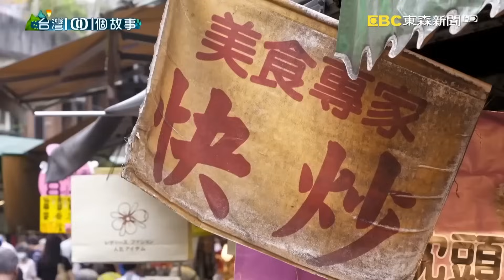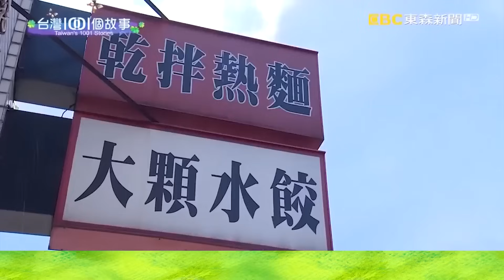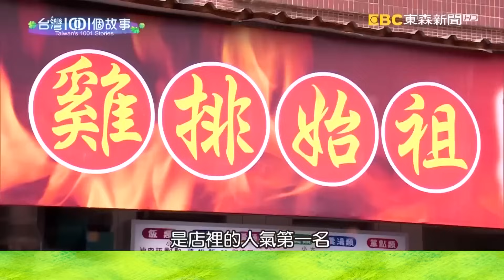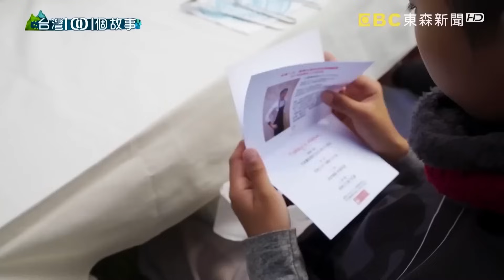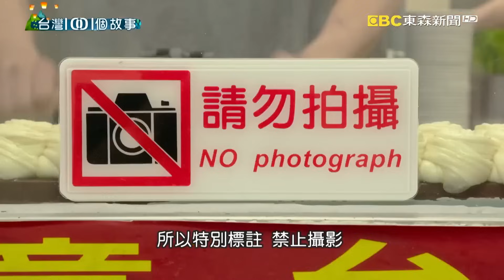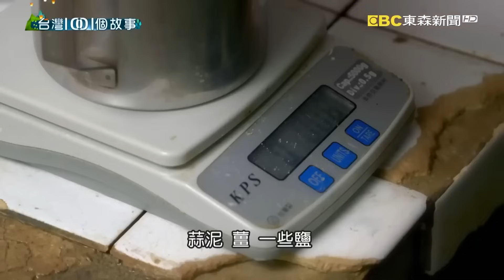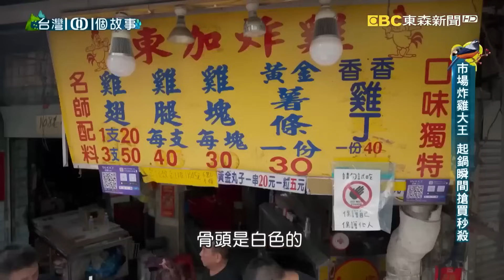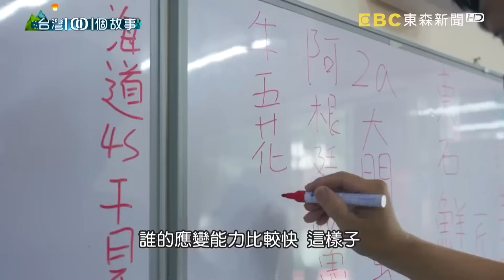【信義區美食】台式雞排 /蘿蔔絲餅/牛肉麵/痛風海鮮粥/米其林法國菜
(00:00:00)蘿蔔絲餅有吸金大法 三代吃不空
再傳統的東西只要加了用心，還是能做出新局面，這一家巷子口的蘿蔔絲餅，從阿嬤擺攤一直到孫子要找店面開新店，用現代化的SOP來管理，不起眼的小攤子，因為有不同的細節方法，與時俱進，維繫了祖孫三代的生活圓心。

店家資訊：
巷仔口蘿蔔絲餅
地址：台北市信義區吳興街184巷

(00:07:06)市場祖孫熟食攤 炒飯炒麵佛心價顧客暴動
台北信義區的黃昏市場，有一個熟食攤，又火熱又佛心，火熱是因為所有的熟食都是現炒現賣，佛心是因為一整盒的炒飯炒麵炒米粉都是銅板價，阿嬤級的老闆娘，個性相當開朗，她的三個孫子都跟在身邊幫忙，祖孫三人默契超好，親情也讓市場打拼的日子，不再那麼艱苦難忍了。

店家資訊：
阿嬤熱炒
信義虎林街黃昏市場

(00:15:25)水餃滷味 「大」飽口福
台北有一家專賣巨無霸水餃和滷味的店面，生意好得不得了，老闆的個性也相當豪邁，他說，當初為了做出市場區隔，才會刻意把餃子做大，但是，東西大，不只是吃粗飽，餡料同樣講究，所有的食材，都是老闆每天半夜跑了好幾個市場親自採買，真心誠意，希望顧客能夠大飽口福。

店家資訊：
北大荒水餃店
地址:台北市南港區南港路一段201號
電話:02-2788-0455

(00:22:32)改良雞胸肉口感 小吃店炸出雞排奇蹟
許多人都不太愛吃雞胸肉，所以雞胸肉的價格相對就比較便宜， 三十多年前，一個小吃店的老闆娘因為家裡負債上百萬，實在沒有多餘的錢做生意，她就把雞胸肉當作食材，並且不斷研發，想辦法改良肉質的口感，終於做出學生和上班族都喜歡吃的炸雞排。現在她還清債務、買了房子，老店還被封為炸雞排的創始店。

店家資訊：
鄭姑媽小吃店
地址：台北市信義區忠孝東路五段790巷25弄13號

(00:29:04)米其林廚師烘焙師組隊 前進長濱國小辦桌
新的一年剛開始，許多人都會列出在新的年度，希望執行的計畫，或者完成的理想。有一群主廚和烘焙師，就選擇組隊到台東最北端的長濱鄉，在海岸梯田邊的偏遠國小，做法式料理給孩子們吃。當然，對於這些獲得米其林肯定的大廚們來說，做法國菜並不難，真正難的是，要如何在設備簡單的校園廚房內，端出經典的法國菜餚。挑戰很大，獲得的成就感更大，因為孩子們說，能在校園品嘗異國美食，真的太幸福了。

店家資訊：
MIRAWAN
地址：台北市信義區松智路17號47樓

(00:41:02)更動麵條寫悔過書 承諾守住40年原味
台北有一家東北口味的麵點小館，已經走過四十個年頭，現在交給雙胞胎姊妹接棒經營。當初年輕一輩一度主張更換麵條被轟出家門，最後還寫了悔過書，向長輩承諾，絕對按照傳統製麵、製餅，老味道才得以完完整整的被保存下來。

店家資訊：
穆記牛肉麵
地址：台北市信義區吳興街239號
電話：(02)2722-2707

(00:50:10)音樂創作人轉行 研發黃皮海南雞飯
一個香港的音樂人受到盜版的衝擊，只能另找出路，因為喜歡台灣的人情味，就帶著家人定居台灣，還轉行做料理，但是他從沒放棄自己的音樂夢想，也規劃未來餐飲事業如果賺了錢，一定會繼續寫歌創作。

店家資訊：
瑞記海南雞飯（永吉店）
地址：台北市信義區永吉路30巷145號

瑞記海南雞飯 (民權店)
地址：台北市內湖區民權東路六段88號

(00:58:23)台北市場炸雞大王 起鍋瞬間秒殺搶購
欠下千萬債務之後，這個老闆沒有失去鬥志，他日夜打拼，穿梭在各個夜市賣炸雞還債．二十年後的今天，他已經成為大台北地區，市場的炸雞大王。他說當初許多人以為他一定會跑路，但他用行動證明，只要面對問題，付出加倍努力，一定有機會東山再起。

店家資訊：
東加炸雞
地址：台北市信義區虎林街108巷1號

(01:10:43)溫體豬無毒海鮮 健康火鍋為健康把關
接下來這個年輕人，投入餐飲業，也是為了家裡的長輩，父親罹患大腸癌之後，他開始重視每一口吃下肚的食物，甚至開了一家以健康為訴求的火鍋店，湯頭用新鮮蔬果熬煮，食材選用溫體豬肉，以及不添加染色劑的海鮮，把客人當家人一樣用心對待和照顧，這也是他創業的最大動力。

初衷小鹿原味鍋物
地址：台北市信義區忠孝東路四段553巷6弄15號

(01:17:24)疫情下求生存 市場海鮮粥力拼轉型
原本在傳統市場賣海鮮粥的夫妻倆，在疫情最嚴重的時候，一整天都等不到客人，為了活下去，他們立刻轉型做海產拍賣，並且每天按照線上訂單，推出限量版，號稱會吃到痛風的海鮮粥，果然成功翻轉了生意。年輕老闆說，在危機當頭，當機立斷不要猶豫，就有機會找拼出生路。

店家資訊：
艾里翁廚房
地址：台北市信義區松信路55號

(01:23:05)羊角貼鍋饅頭 半蒸半烤的道地眷村味
每一種老味道的傳承，背後都有一種堅持的信念，就像這個老店的第三代老闆，為了做出正宗的鍋貼羊角饅頭，他揉麵的手都已經變形腫脹，但是他不改心意，遵照古法，用最大的努力，保存消失中的眷村味。

店家資訊：
包記饅頭店
地址：台北市信義區福德街284號
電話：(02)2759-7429